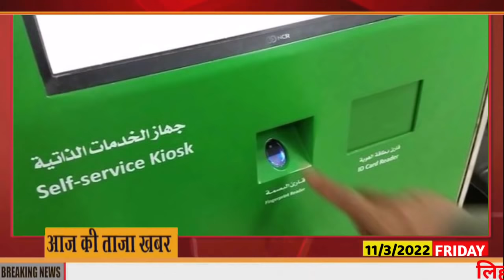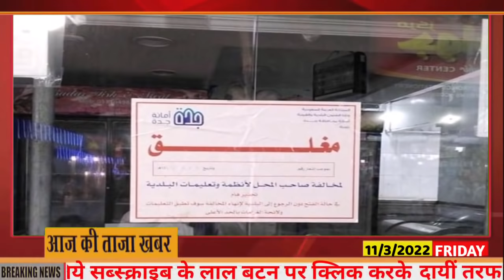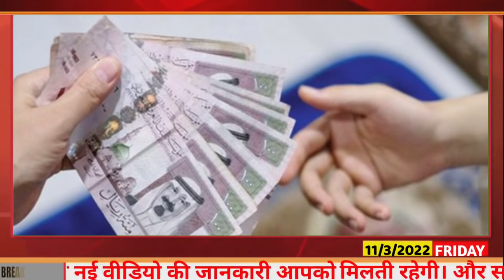11 March 2022 | Saudi Arabia | Friday Online News Hindi | Gulf Life Hindi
In This Latest Video Watch : 11 March 2022 | Saudi Arabia | Friday Online News Hindi | Gulf Life Hindi.

Shukriya!!!

Shukriya!